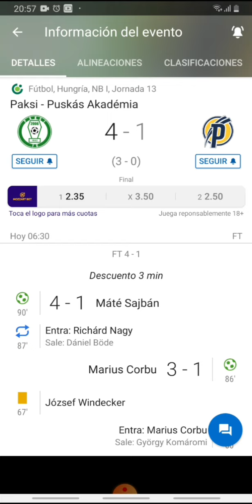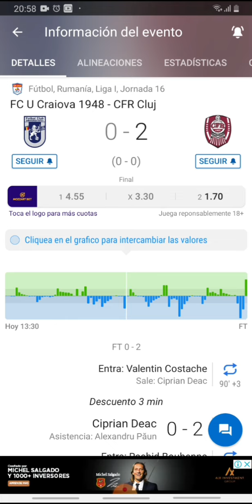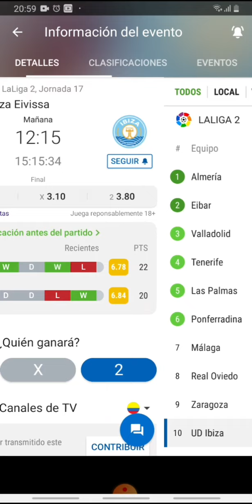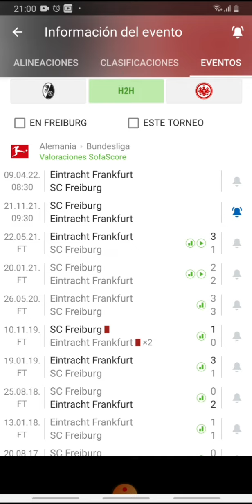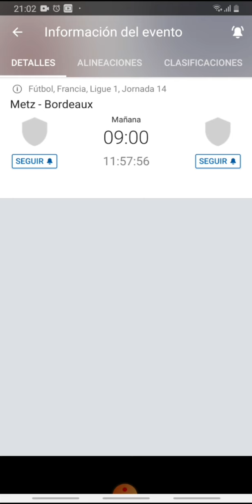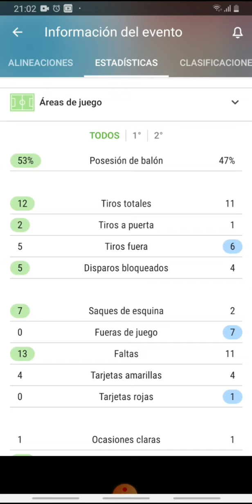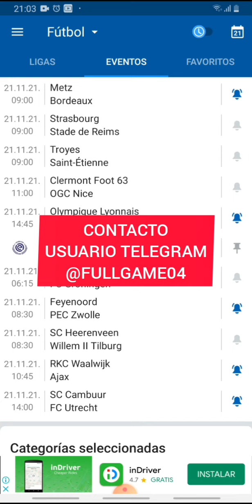Pronósticos deportivos domingo 21 de noviembre-Pronósticos de futbol domingo 21 de noviembre